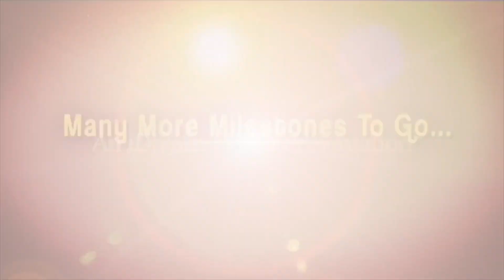COVID ALERT : తెలంగాణ ప్రజలు కరోనా రాకుండా తీసుకోవాల్సిన జాగ్రత్తలు..? | Corona Virus In Hyderabad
idreamtelangana Corona Virus In Hyderabad#telangana Dr. G. Usha Rani#COVID ALERT